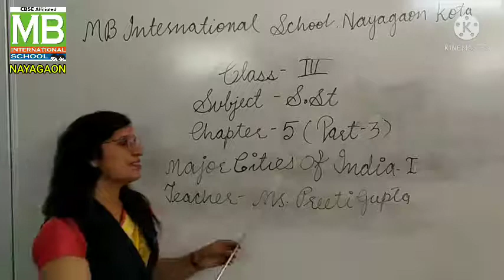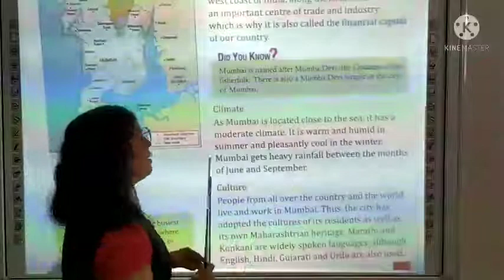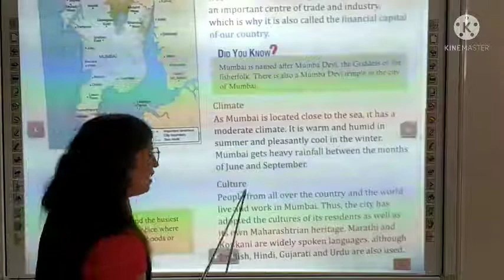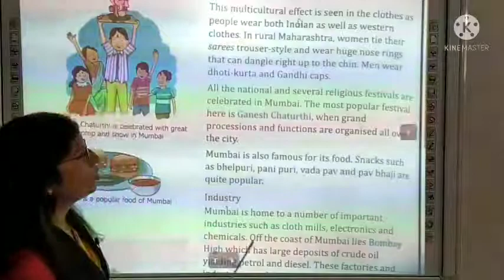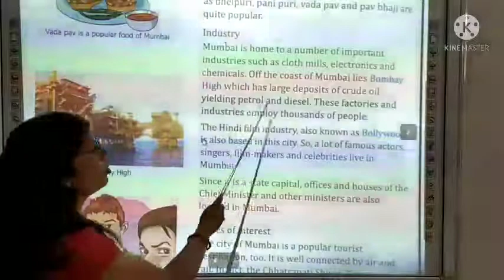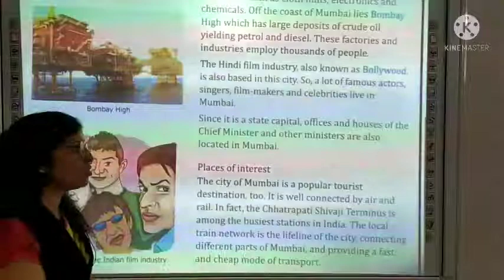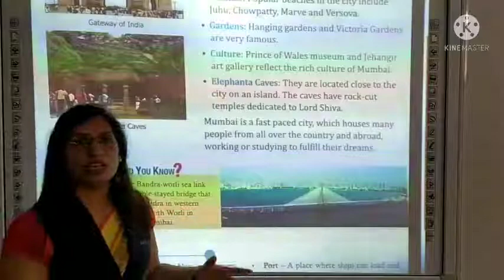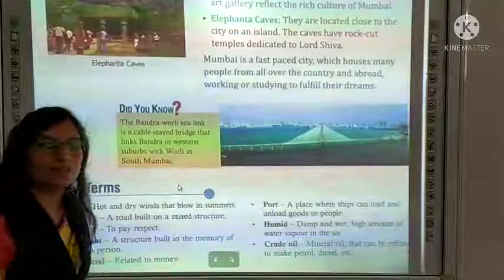PG_ 3rd_ Social Studies_ Ch - 5_ Major Cities of India - I _ Part - 3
Teacher - Ms. Preeti Gupta
Class - 3rd
Subject - Social Studies
Ch - 5
Major Cities of India - I
Part - 3